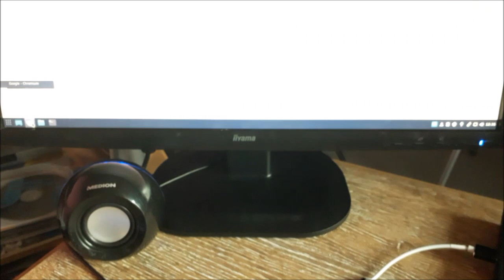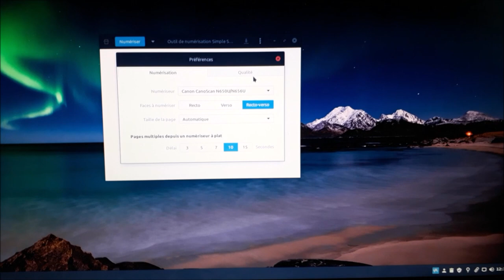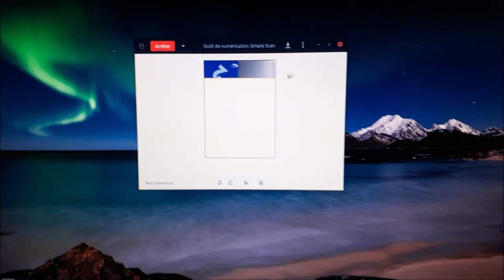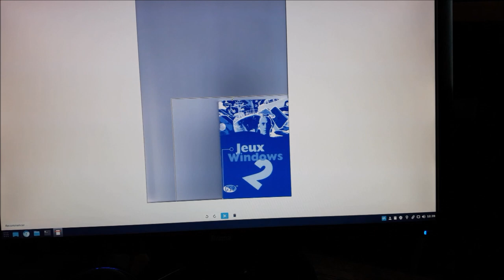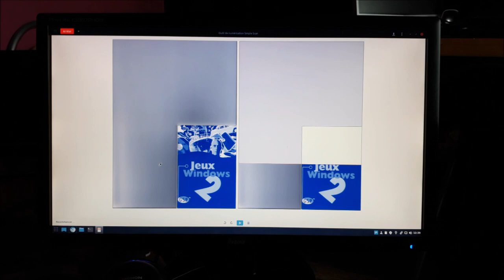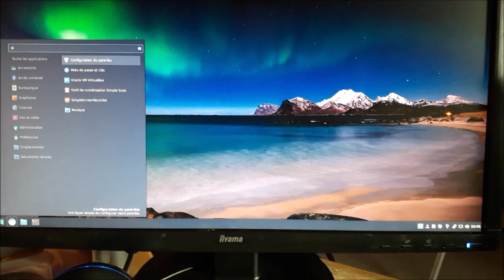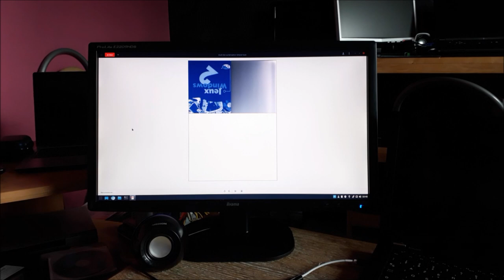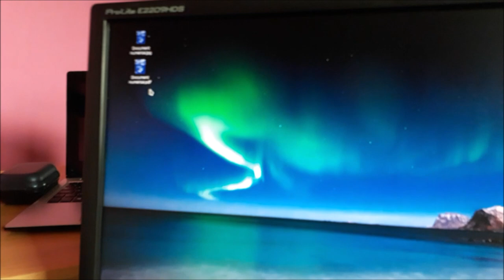Un point fort de Linux | Le vieux matos (imprimantes, scanner)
Merci, et à bientôt ailleurs 🤙